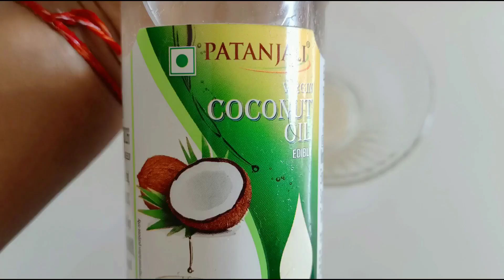मेरी बेटी के लंबे काले घने बालों का राज MY DAUGHTER HAIR CARE बच्चों के बालों को काला लंबा कैसेकरें